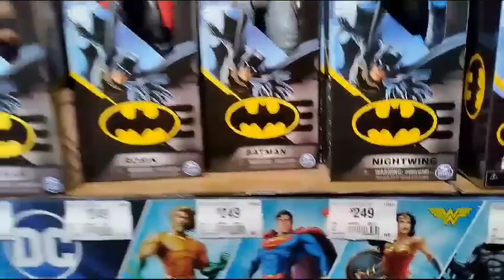Nuevos Hot wheels, Paw Patrol y Spin Master